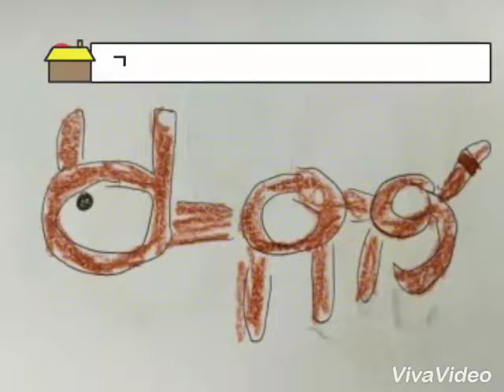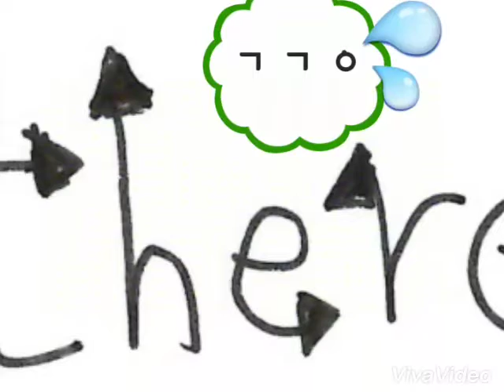천호중 최준수 작품